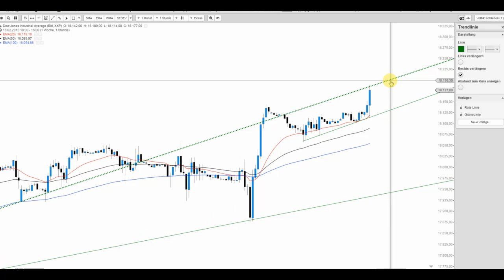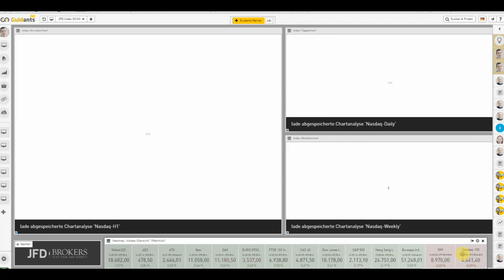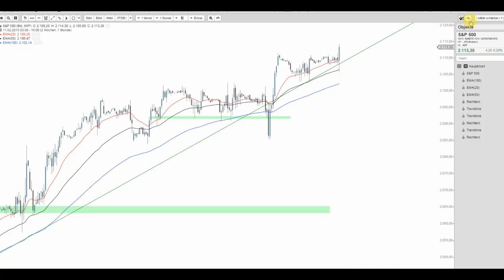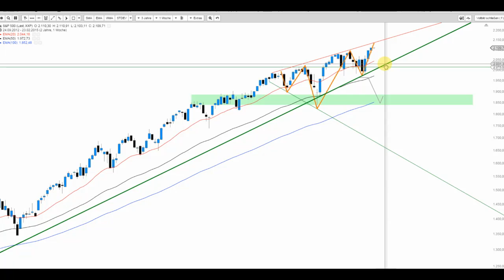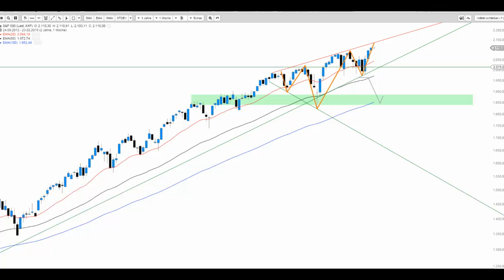JFD Live Trading TV - Dow Jones und seine Gefährten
Rekorde in Übersee und die Rally geht weiter! Welche Niveaus im Fall von Rücksetzern beachtet werden sollten sehen Sie hier.